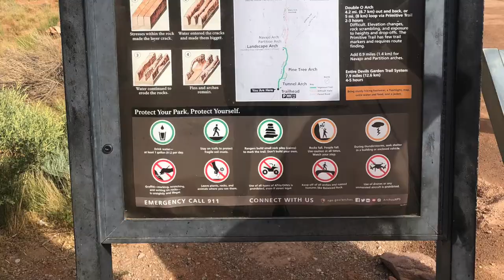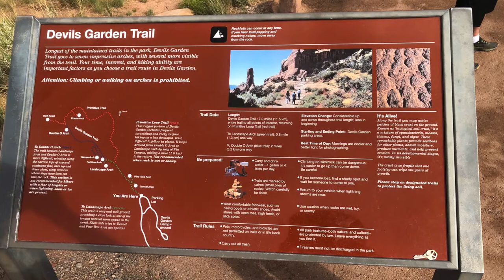Hike to Landscape Arch & Double O Arch | Arches National Park | July 2020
This is by far the longest and strenous hikes for me. The total hike took around 4 hrs (started at 9 am and returned at 1 pm)including stops and admiring the beauty of the place.
Distance covered-  5 miles.
Temperature- Hot Sunny summer day  (102 F/39 C)

Location: Arches National Park